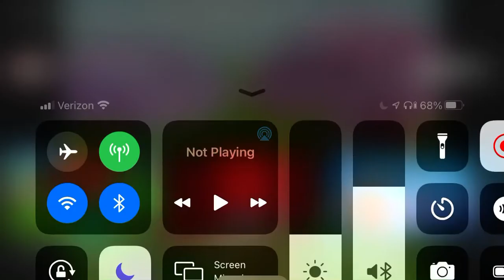Puddle’s reaction: a horse of a different color